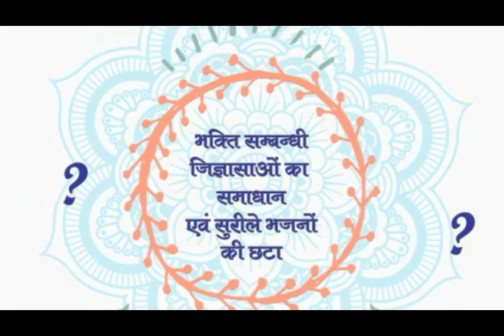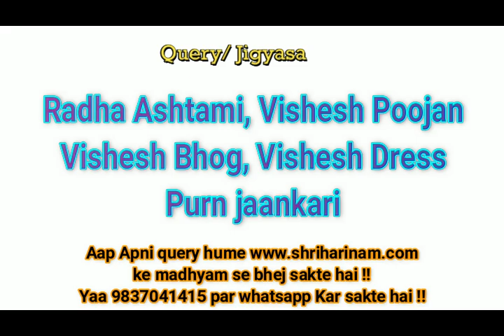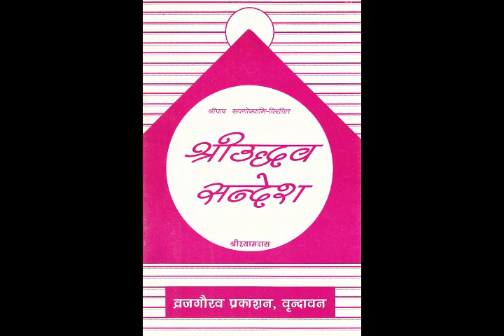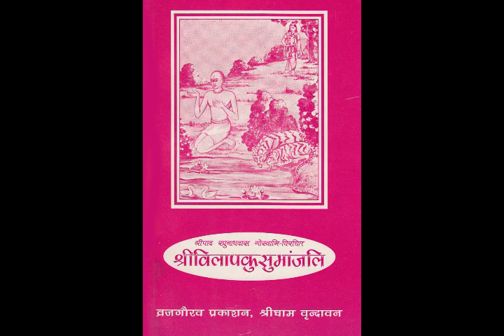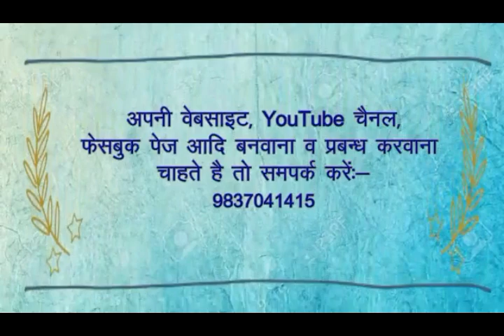राधाष्टमी पर कौन सी पोशाक, क्या प्रसाद, अभिषेक की विधि ।।